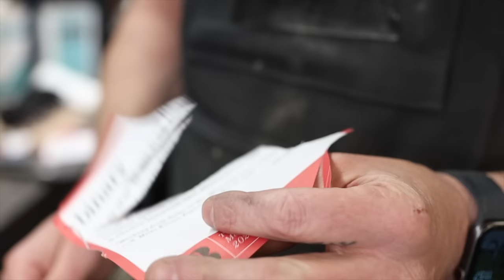Making 10 knives pt 5 - KYDEX & Sharpening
The final stage of this project! Making the kydex sheaths for these 10 blades.

If you're interested in the sharpening system I use you can find it
If you're interested in the Panavise, the base is